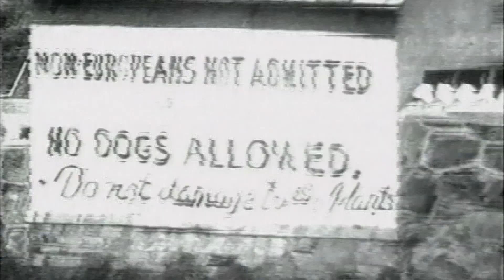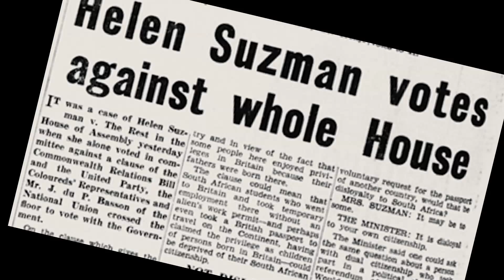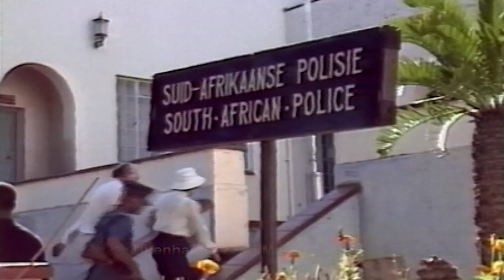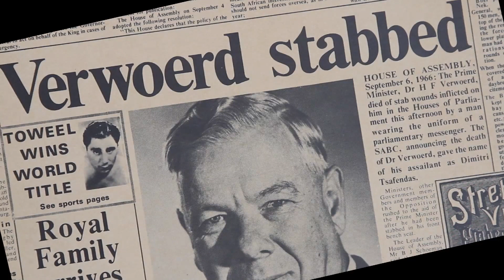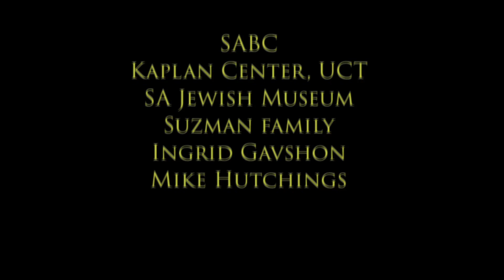Helen Suzman: Fighter For Human Rights